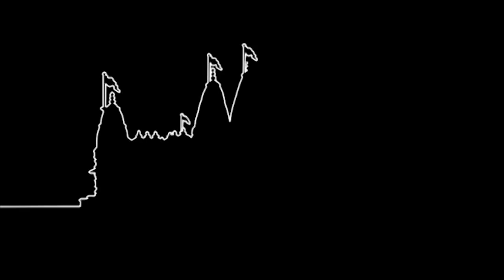Hare Eni Murti Manohar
Hare Eni Murti Manohar. Shiv Bhajan (Stanmore Mandir).